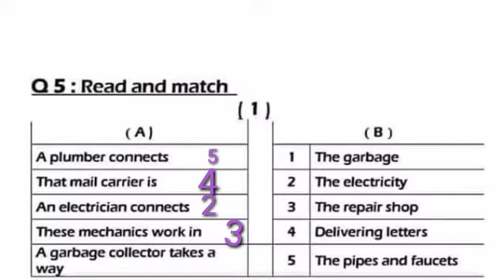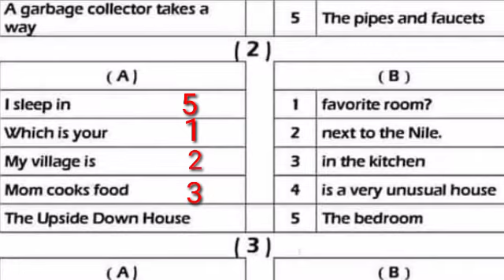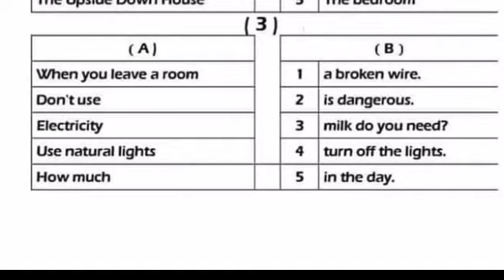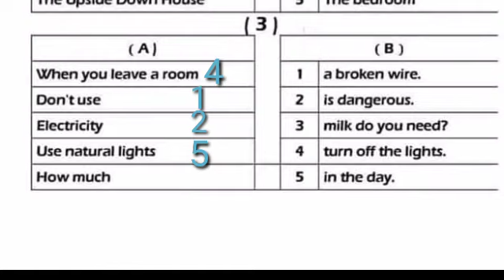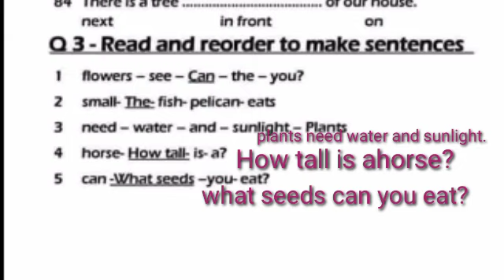م مى السيد 4ب E مراجعه عامه 1 اساسى